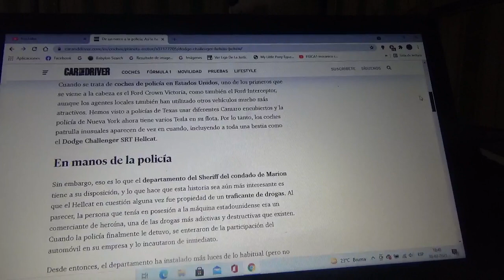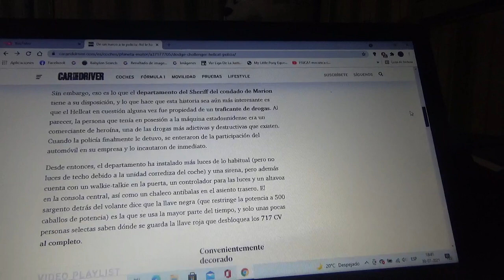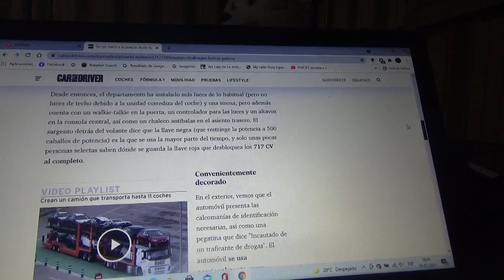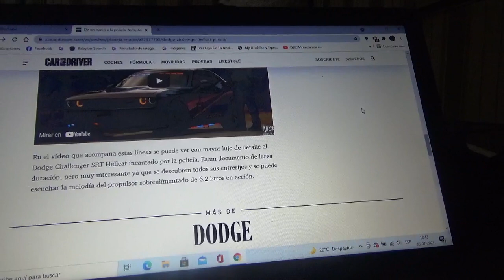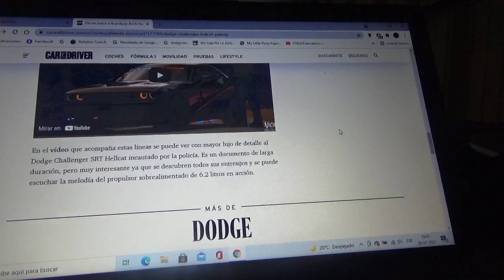Este Dodge Challenger Hellcat SRT pasa de ser un auto de narco a patrulla de policía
Luego de un oscuro pasado como coche cuyo propietario era un traficante de sustancias clandestinas ahora se ha convertido en un coche patrullero policial de Sheriff de Estados Unidos